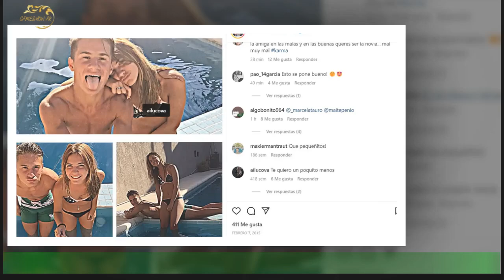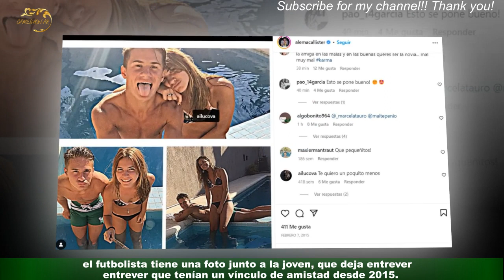La foto que publicó Alexis Mac Allister rompió nuevamente el corazón a Camila Mayan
Tras coronarse campeón del mundo, este 2023 Alexis Mac Allister fue noticia y no por el fútbol: se separó de su novia Camila Mayan,con quien vivía en Inglaterra hace años, y la dejó por su amiga, Ailén Cova. Y por estas horas, un nuevo capítulo se suma al escándalo, luego de que el delantero del Brighton publique una foto que le dio directo en el corazón a su ex.